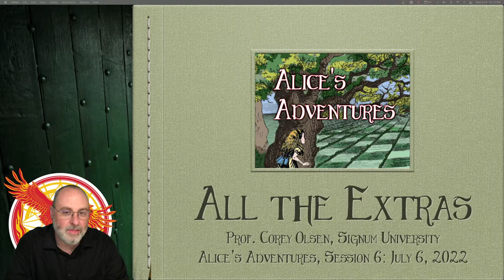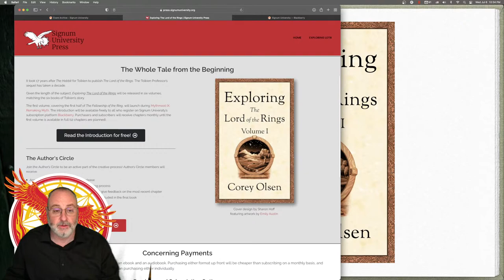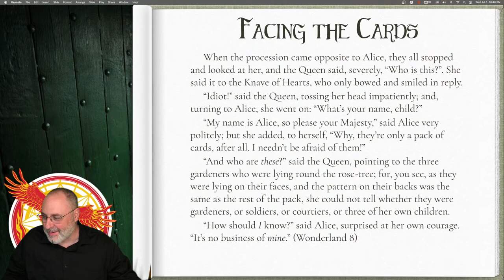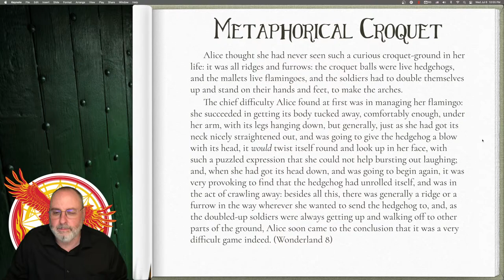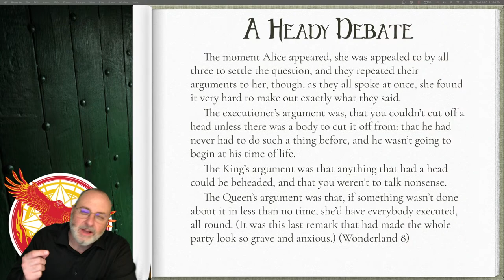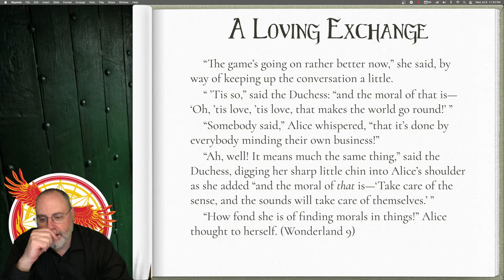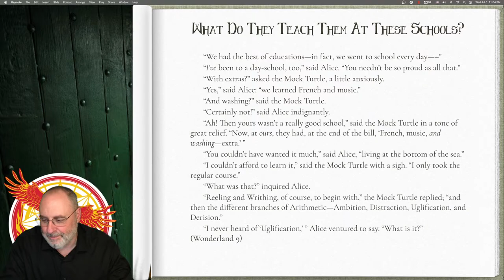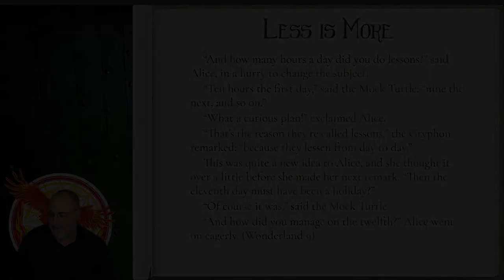Mythgard Academy: Alice's Adventures, Session 6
Tonight we meet the bloodthirsty Queen of Hearts, and perhaps also the musical Mock Turtle with his excellent curricular plans.